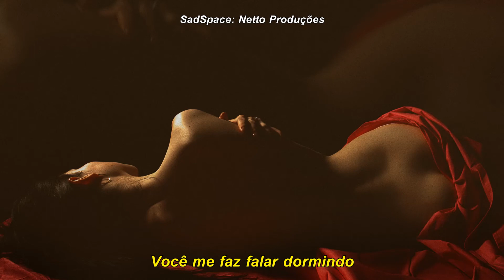Zella Day - Hypnotic [Legendado/Tradução]